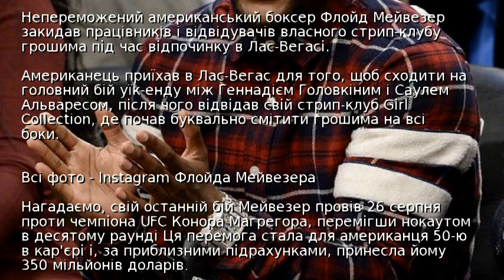Мейвезер закидав власний стрип-клуб грошима